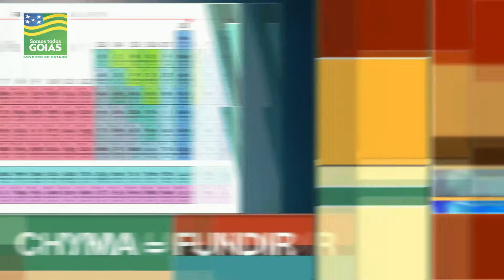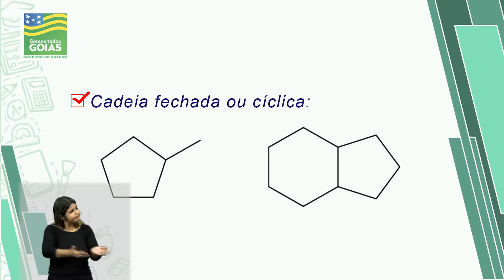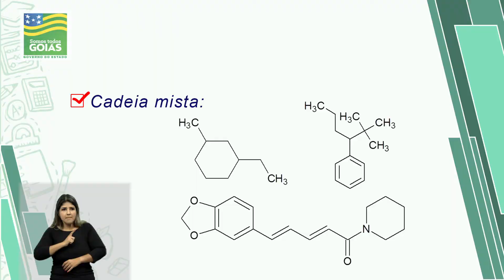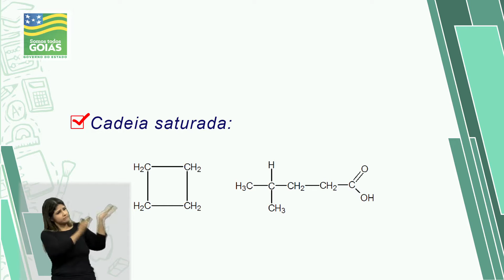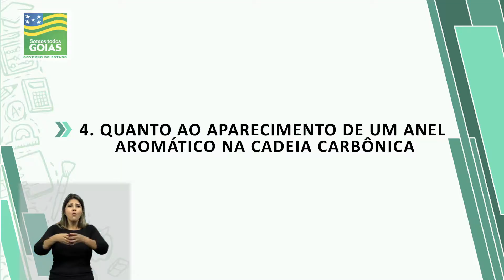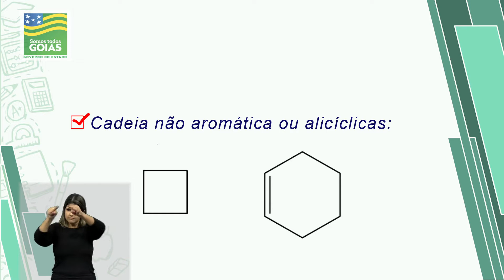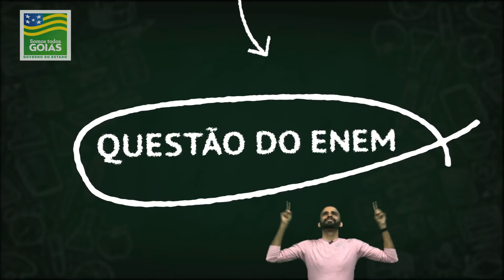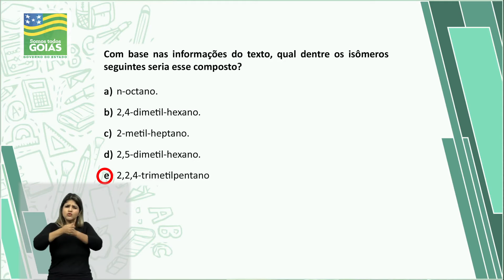GOIÁS BEM NO ENEM | AULA 16 | QUÍMICA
Aula: Química
Professor: Murilo (Xoven)